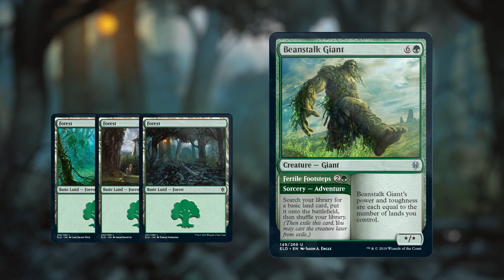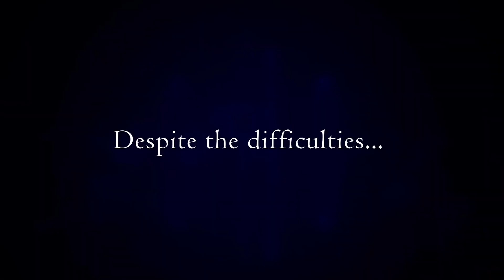Gaming Recap #71 - News on Atlas, Tera, MTG Arena, AoC Apocalypse & more!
Weekly Gaming News summary for the week of September 27th (Sept. 20th - Sept. 27th )

MTG Arena Joins Collegiate StarLeague: 0:28

Closers Seth Bundle Giveaway: 1:17

Armored Warfare's 'American Dream'  Season is Live: 1:36

Veterans Online coming to Steam Early Access this Fall: 2:39

Ashes of Creation Apocalypse Enters Early Access: 3:21

Black Desert on PS4 Releases Second Major Update Today: 4:10

Heavy Metal Machines Begins a new Season: 5:23

Atlas To Receive Xbox One Release and Steam Crossplay: 6:11

TERA Reveals 'Skywatch: Aerial Island' Update for PC: 6:42

Dauntless Launches with 1.0 Update: 7:51